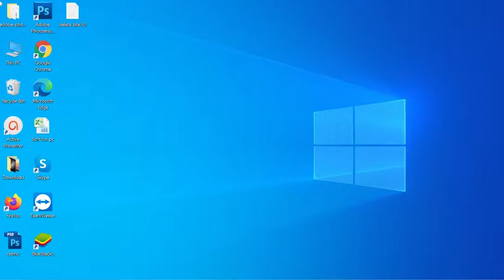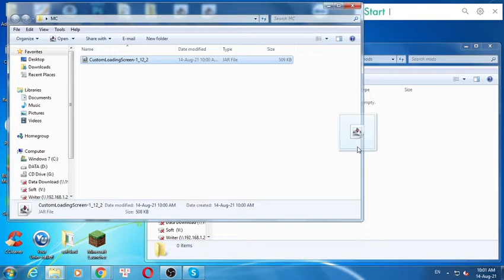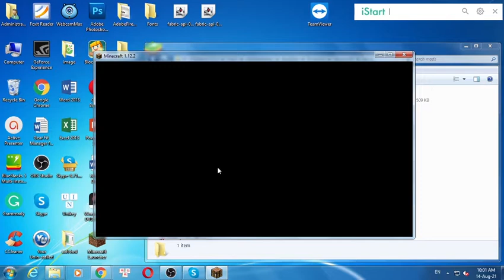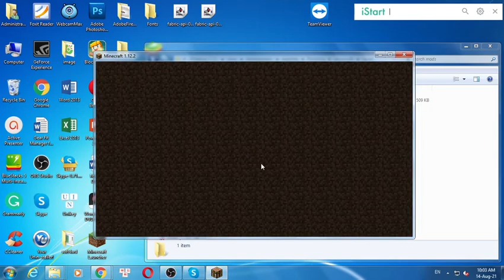Custom Loading Screen Mod 1.12.2/1.7.10 & Tutorial Downloading And Installing For Minecraft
I will guide you through the detailed steps, from which you will find your download Custom Loading Screen Mod 1.12.2/1.7.10 and install it easily.

Description Custom Loading Screen Mod:
(This used to be called Better Loading Screen)

Installation:

1.8:

Normal forge mod, just drop this mod into the mods folder and it should work just fine

How to install Custom Loading Screen Mod
1. Download the Custom Loading Screen Mod you want to install.
2. Navigate to your phone settings menu then to the security settings. Enable the Install from Unknown Sources option.
3. Use a file browser and navigate to your download folder. ...
3. The Custom Loading Screen Mod should safely install.